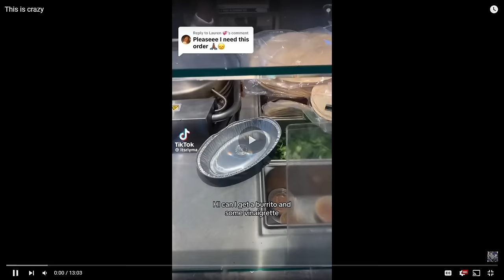Four Patties On One Burger!? - Itsriyma | What I Eat In A Day As A Fat Person Part 89